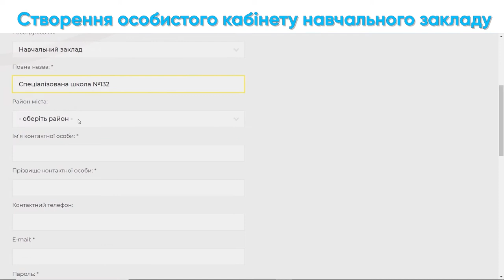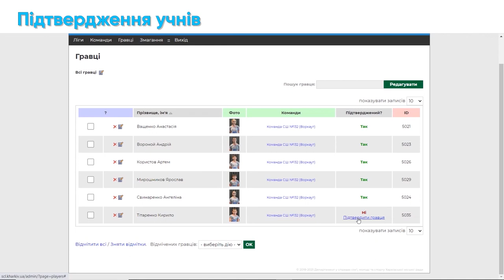Особистий кабінет вчителя фізкультури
“Харківські спортивні шкільні ліги” - змагання серед школярів, які проводяться щорічно з жовтня по травень місяць, і складаються з трьох етапів:

1 - змагання в загальноосвітніх навчальних закладах, на якому формуються збірні школи;
2 - турніри в районах міста, на яких визначається переможець районних змагань;
3 - фінальні міські змагання, де визначається чемпіон шкільної ліги з того чи іншого виду спорту.

Мета проєкту - розвиток та популяризація фізкультури, спорту та здорового способу життя у підростаючого покоління харків’ян.

READY FOR ANY CHALLENGE